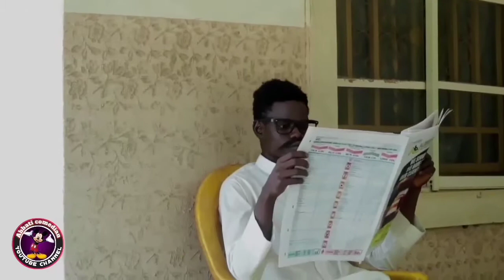(sabon comedy)Dr idi ko dan iska dariya dole